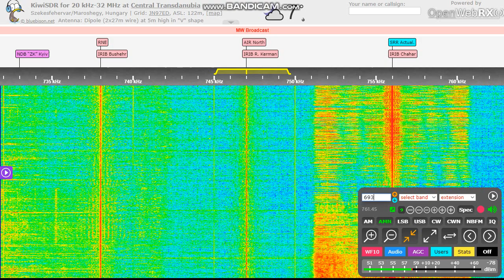JOIB NHK Radio 2 on 747 kHz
Antenna: 2x27m dipole
QTH: Székesfehérvár, Hungary
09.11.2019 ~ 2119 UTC